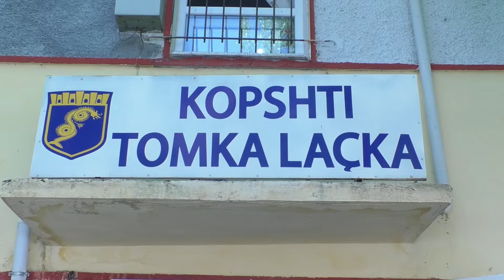Emisioni Kids Show - Pjesa 12 26.05.2022